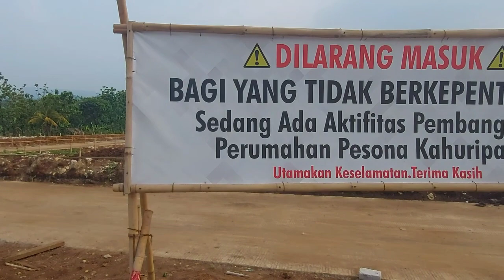VLOG #0214 PESOANA KAHURIPAN 5 || REVIEW BLOK A 06 08 2022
KONSULTASI GERATIS❗❗❗
HUBUNGI

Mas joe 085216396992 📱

All in uang muka
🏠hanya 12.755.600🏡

🥰all in sudah termasuk😘
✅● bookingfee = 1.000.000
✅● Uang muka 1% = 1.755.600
✅● biaya admin, notaris, pajak dll = 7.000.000
( total uang muka = 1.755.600 + 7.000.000 = 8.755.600 )
✅● biaya kpr + angsuran pertama 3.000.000 ( disaldokan ke rekening BTN Batara Pribadi )

🏡all in belum termasuk🏠

✅● materai 60 pcs (untuk keperluan akad), jika diuangkan = 600.000

🏡Cicilan hanya🏡
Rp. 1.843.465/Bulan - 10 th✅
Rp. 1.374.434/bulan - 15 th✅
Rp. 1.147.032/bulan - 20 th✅